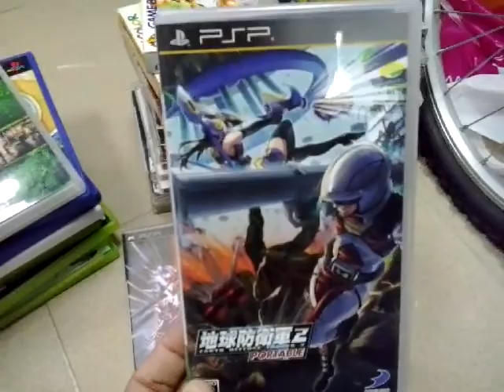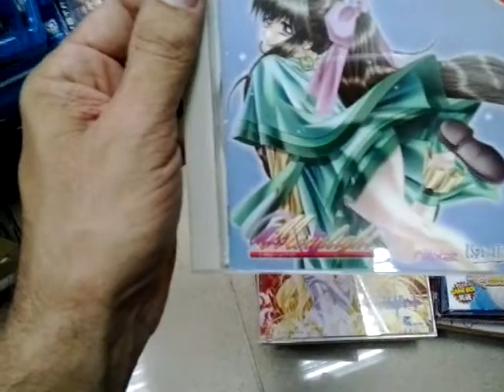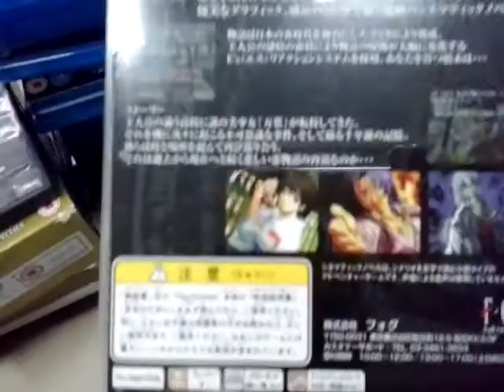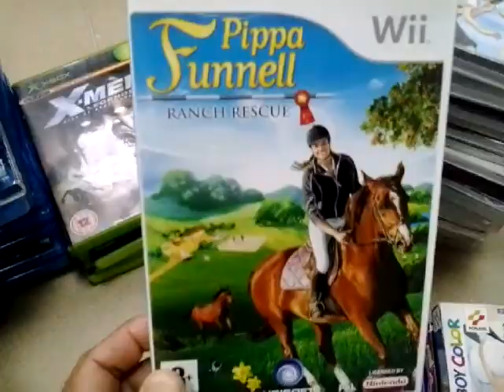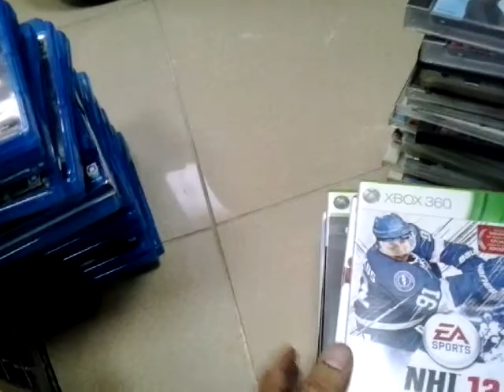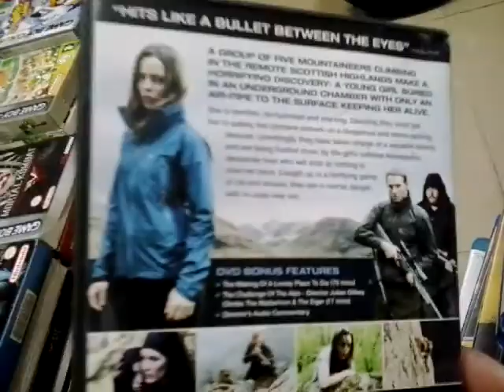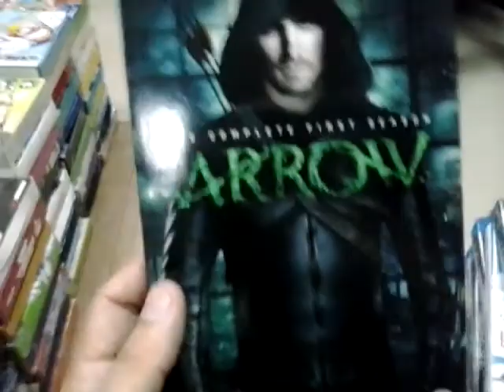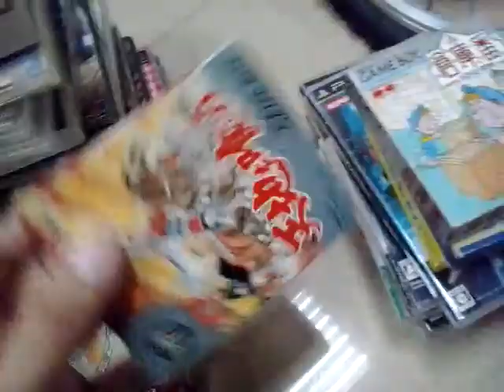Compras 13 de Julio juegos y pelis UK y Japón.